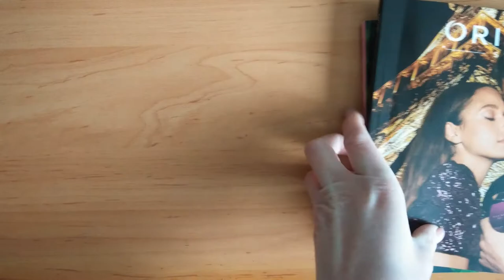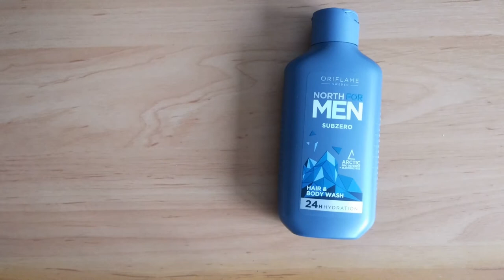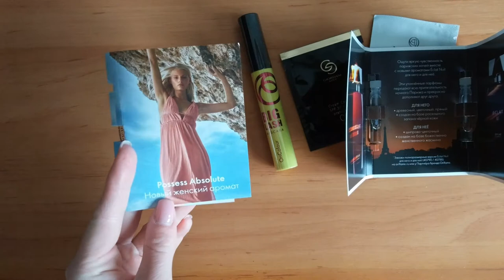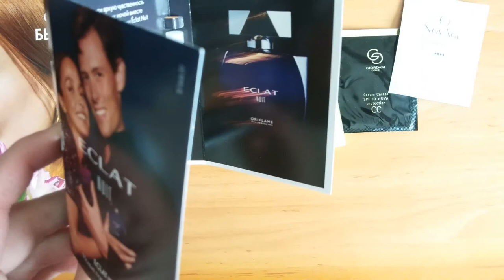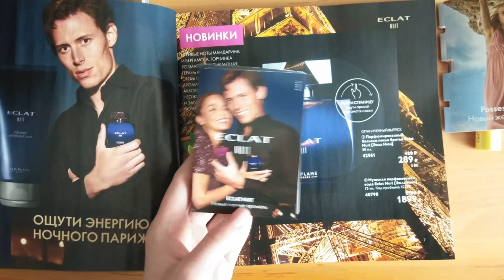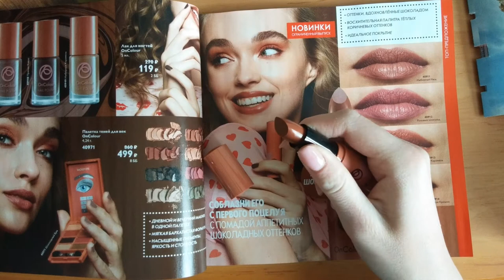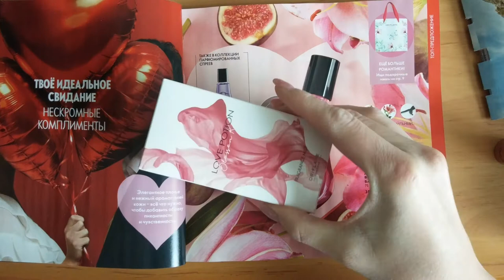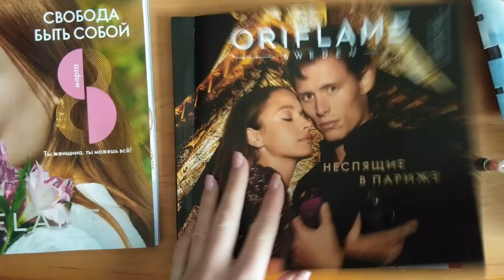Заказ в орифлейм/oriflame